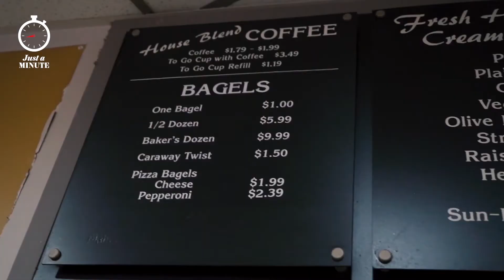Celebrate National Bagel Day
Just a Minute, Detroit! In the spirit of National Bagel Day, we stopped by New York Bagel in Ferndale. New York Bagel has three metro Detroit locations and carries bagels, sandwiches, and even bagels for dogs. The Best of Detroit-winning shop, which has been operating for nearly 100 years, makes its bagels from scratch, and they contain no trans-fats, preservatives, dairy, or peanut products.